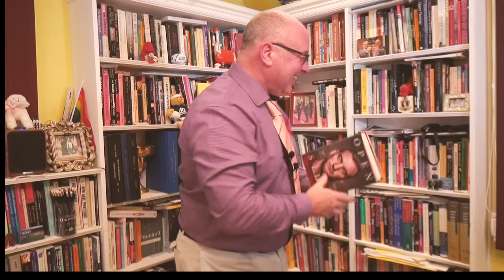Professorial Inauguration - Q&As and Closing session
3 / 3 videos, from my Professorial Inauguration, World AIDS Day 2021.